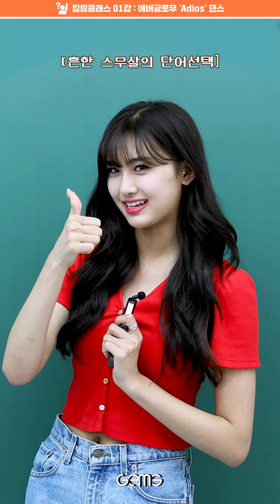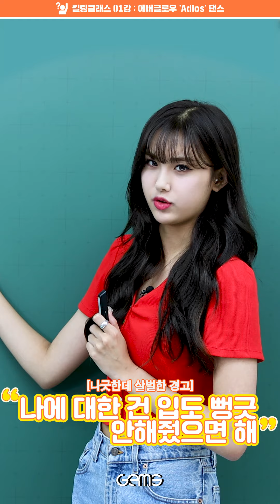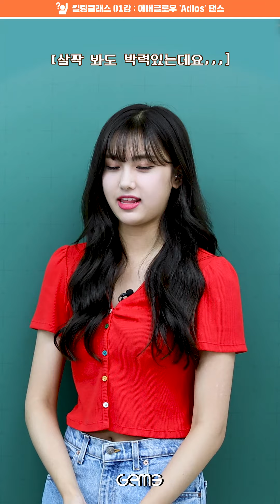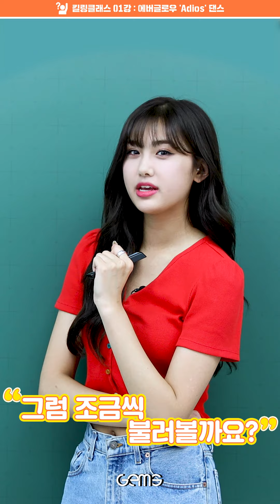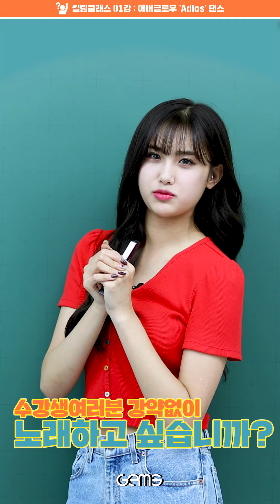Adios 잘 부르고 싶어? 아샤쌤의 특강 | EVERGLOW AISHA | Killing Class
아샤쌤과 함께라면
이제부터 나 보컬 천재야 ٩(^ᴗ^)۶♥

EVERGLOW aisha teaches how to sing  'Adios' better